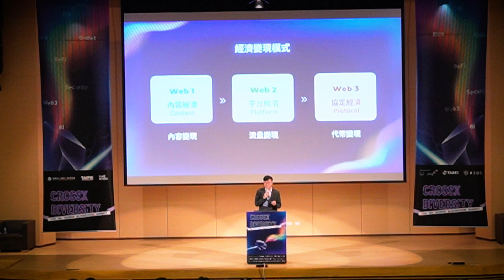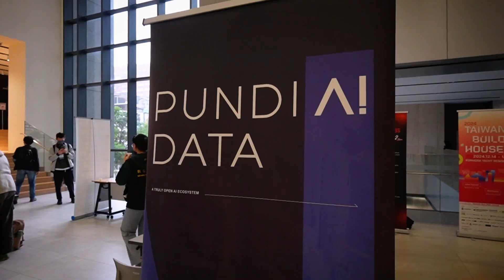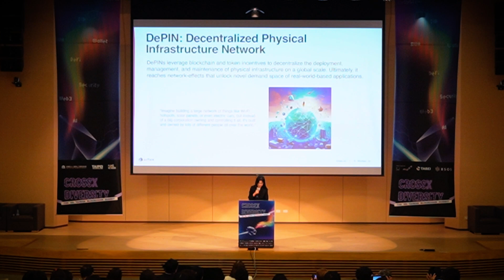Pundi AI Data at 9th Taiwan Blockchain Summit